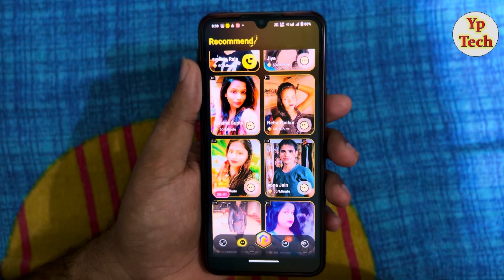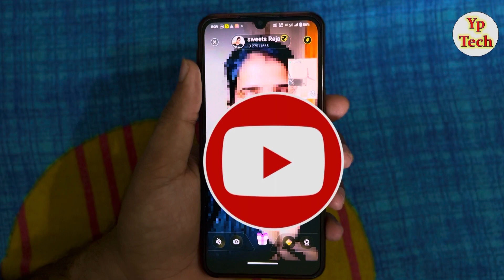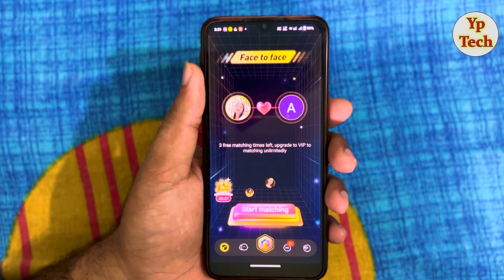Coya App Review | Coya App kya hai | How To Use Coya App